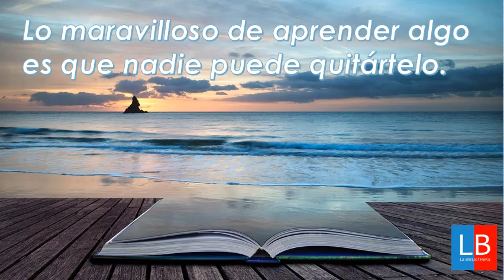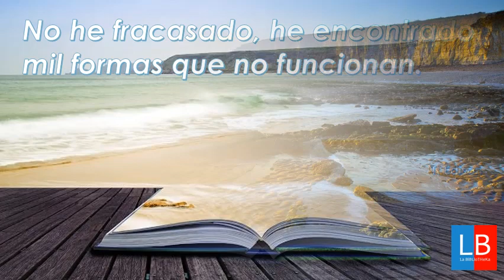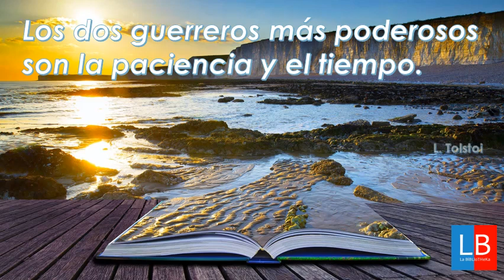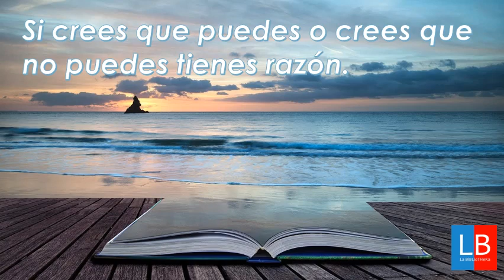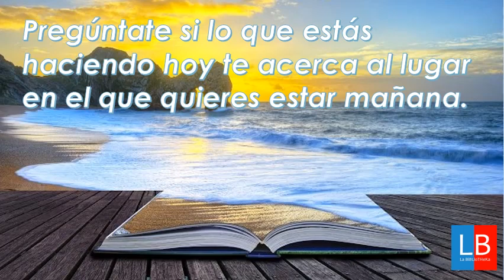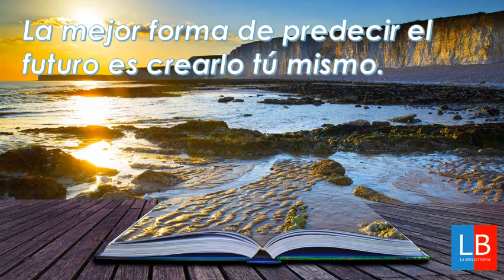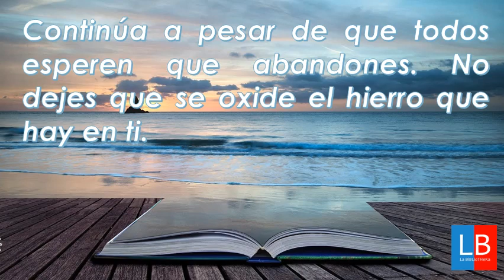MÚSICA RELAJANTE para ESTUDIAR y APROBAR 2✔👍La BiBLioTHeKa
En este vídeo ponemos a vuestra disposición 60 minutos de música relajante ideal para CONCENTRARSE y ESTUDIAR. Ponla de fondo a volumen bajo y cuando se acabe será el momento de tomar un descanso y comer algo. Saca rendimiento a tus horas de estudio y APAGA el MÓVIL.